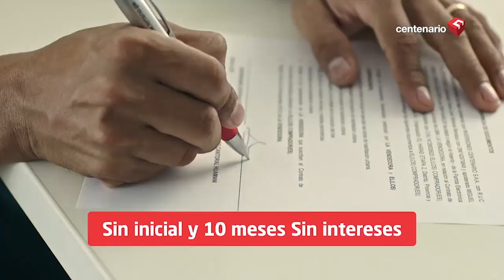ElSancochadoDeChacho🥣 LA ECONOMÍA A UNA SEMANA DEL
LA ECONOMÍA A UNA SEMANA DEL

🔴Analista económico, RafaelHidalgo: “Antes era un golpe de derecha, ahora es medio caviarón”